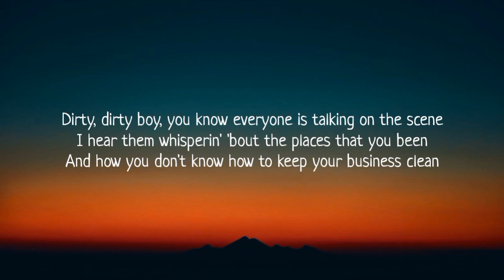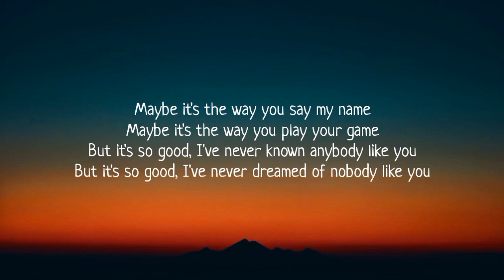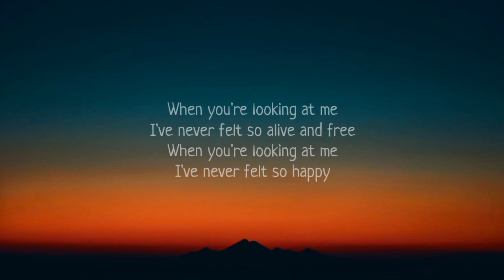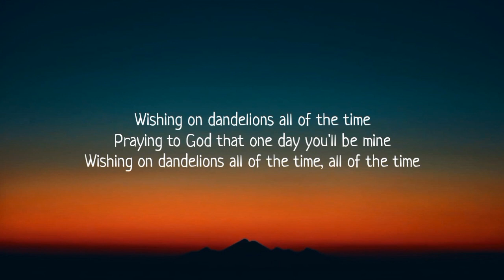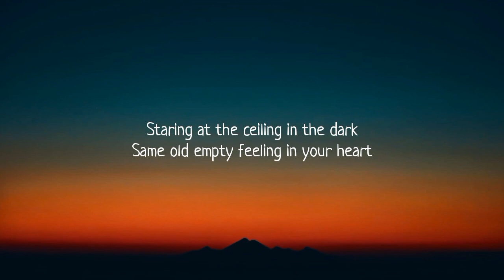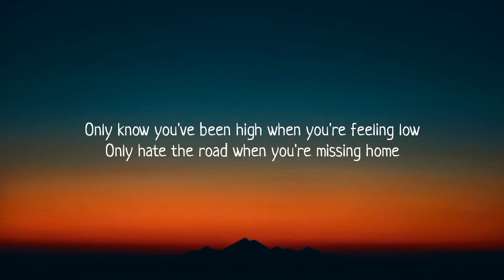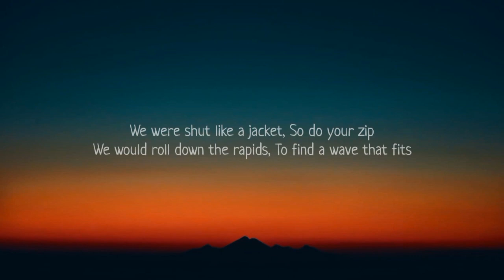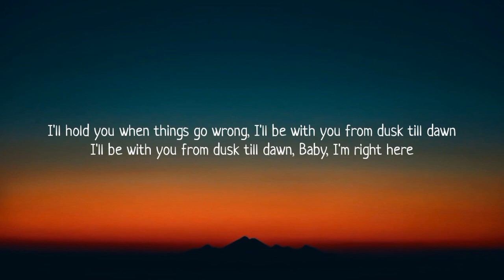Sam Smith - Unholy (Lyrics) Ruth b., Passenger...Mix